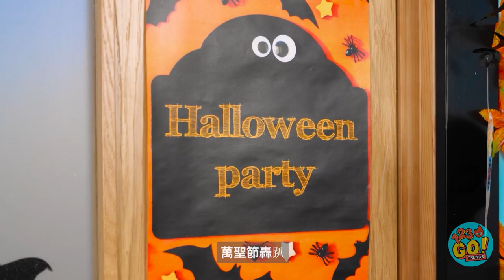超恐怖的萬聖節妝容和服裝創意 || 123 GO! TRENDS不給糖果就搗蛋之超毛骨悚然的特效教程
你想嘗試以下哪些服裝或妝容？讓我們在評論中知道！